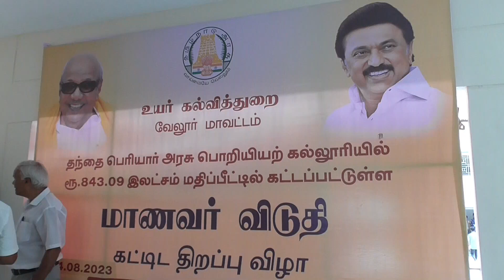VLR THANTHAIPERIYAR ENGINEERING COLLEGE HOSTEL OPENING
வேலூர்     14-8-23

வேலூர் அரசு பொறியியல் கல்லூரி சுமார் 8. 45 கோடி மதிப்பீட்டில் புதியதாக கட்டப்பட்ட கட்டிடத்தை ஆட்சியர் குத்துவிளக்கேற்றி துவங்கி வைத்தார்
      வேலூர்மாவட்டம்,தொரப்பாடியில் தந்தை பெரியார் அரசு பொறியியல் கல்லூரி செயல்பட்டு வருகிறது இதில் பயிலும் மாணவர்களுக்கு 8. 45 கோடி மதிப்பீட்டில் புதியதாக மாணவர் தங்கும் விடுதி கட்டப்பட்டது சுமார் 51 அறைகளும் மாணவர்கள் தங்கும் வகையிலும் சமையல் அறை அலுவலக அறை உள்ளிட்ட வசதியுடன் கூடிய விடுதியை தமிழக முதல்வர் ஸ்டாலின் அவர்கள் காணொளி மூலம் திறந்து வைத்தார் இதனை அடுத்து வேலூரில் மாவட்ட ஆட்சியர் குமாரவேல் பாண்டியன் விடுதியை குத்துவிளக்கேற்றி துவங்கி வைத்தார் இதில் வேலூர் சட்டமன்ற உறுப்பினர் கார்த்திகேயன் பொறியியல் கல்லூரியின் முதல்வர் ஸ்ரீராம் பாபு உள்ளிட்ட திரளானோர் கலந்துகொண்டனர்